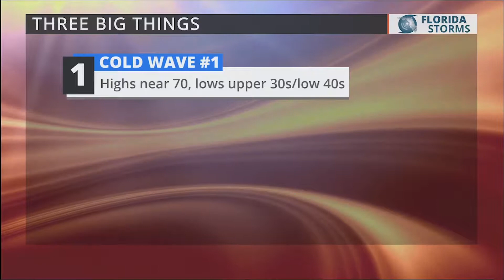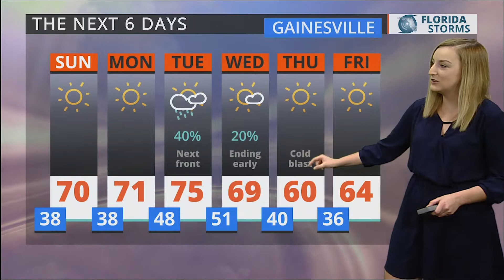6 PM Mar 3, 2018: "Sunshine Sticking Around for the Weekend" by UF Forecaster Lee Southwick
Local forecast as seen on WRUF-TV (Cox 1006 or 10.1) and published Saturday Mar 3, 2018 at 6:15:04 PM.